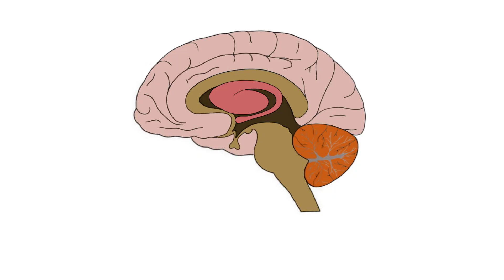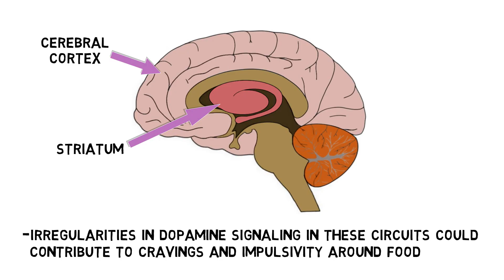2-Minute Neuroscience: Binge-Eating Disorder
Binge-eating disorder (BED) is characterized by binge-eating episodes where someone takes in a relatively large amount of food in a given period of time. In this video, I discuss some of the brain regions thought to play a role in binge-eating disorder.

TRANSCRIPT
Binge-eating disorder is characterized by binge-eating episodes where someone takes in a relatively large amount of food in a given period of time. This behavior occurs repeatedly–at least once a week on average for 3 months. People with binge-eating disorder feel unable to control their eating during a binge-eating episode, and they are distressed by the behavior, but they do not typically use compensatory methods such as inducing vomiting, as is done in other conditions like bulimia nervosa.

There are many potential factors that may contribute to the development of binge–eating disorder, and there may be multiple biological mechanisms underlying it. Several brain regions have been implicated in the disorder, and alterations in networks that are involved with impulsivity, reward processing, and impulse control all may play a role. For instance, circuits that include the cerebral cortex and a region called the striatum are important in reward processing, and alterations in these circuits have been observed in individuals with binge-eating disorder. It is thought that activity in these circuits can be linked to irregularities in dopamine signaling in response to food, which could cause increased cravings and impulsivity around food that is similar to what individuals with drug addiction might experience. Some studies have also found reduced activity in parts of the brain that are involved with inhibiting impulses, such as the prefrontal cortex. Thus, people with binge-eating disorder could have brain activity that causes them to overvalue food as a rewarding stimulus, leading to cravings and impulsive behavior similar to what is seen in drug addiction, combined with diminished brain activity in regions that help to regulate impulsive behavior. All of this may make someone with the disorder more prone to the compulsive eating that occurs in binge-eating episodes.

REFERENCES

Giel KE, Bulik CM, Fernandez-Aranda F, Hay P, Keski-Rahkonen A, Schag K, Schmidt U, Zipfel S. Binge eating disorder. Nat Rev Dis Primers. 2022 Mar 17;8(1):16. doi: 10.1038/s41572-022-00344-y. PMID: 35301358; PMCID: PMC9793802.

Kessler RM, Hutson PH, Herman BK, Potenza MN. The neurobiological basis of binge-eating disorder. Neurosci Biobehav Rev. 2016 Apr;63:223-38. doi: 10.1016/j.neubiorev.2016.01.013. Epub 2016 Feb 2. PMID: 26850211.

📝 Pass your next test with my 2-minute neuro videos!

My name is Marc, and I want to immerse you in the fascinating world of neuroscience. When I'm not making videos, I'm a university professor at Penn State. I made this channel to help simplify complex topics into easy-to-understand snippets, perfect for students & enthusiasts alike. 📚

I aim to make learning about the brain fun and easy. Whether you're a student seeking to supplement your studies or a curious mind eager to understand the basics of neuroscience, this channel will provide valuable insights and knowledge into the human brain.